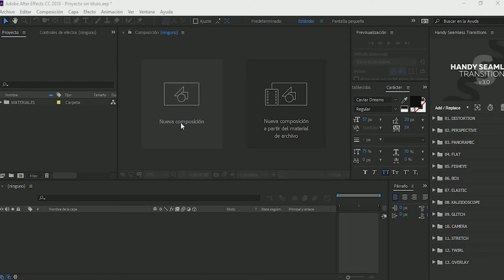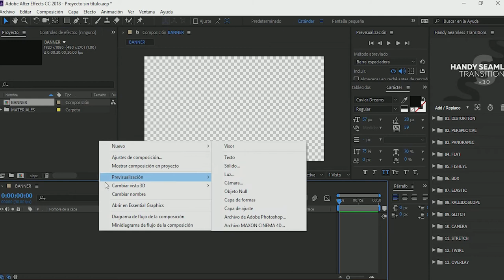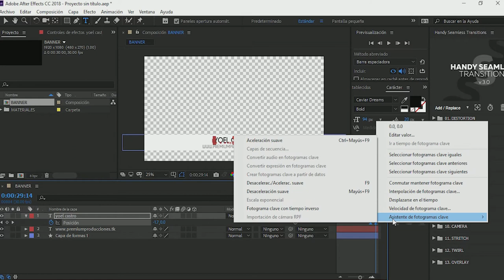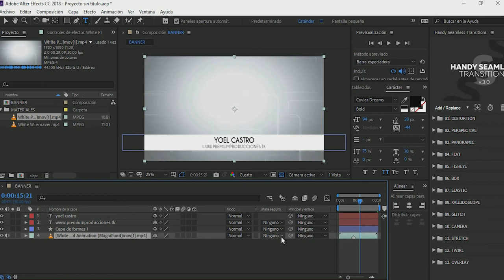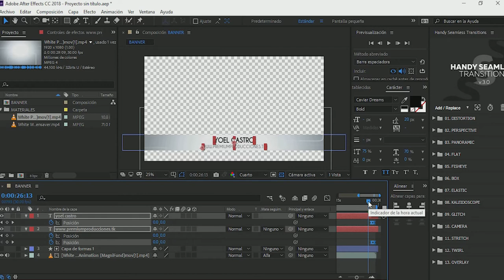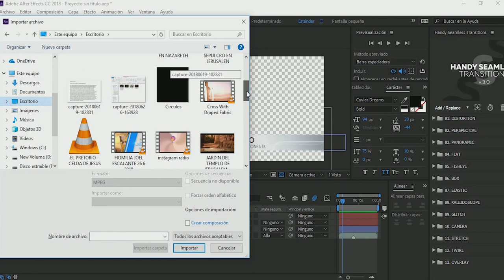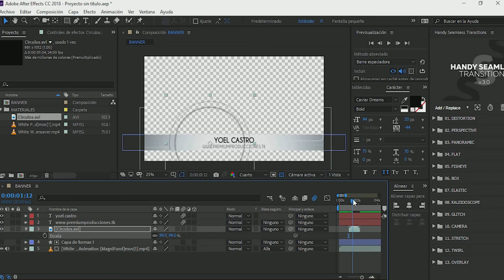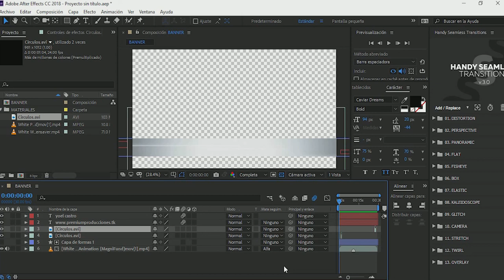CREAR UN BANNER EN ADOBE AFTER EFFECTS CC 2018 || TUTORIAL ANIMACIÓN BÁSICA